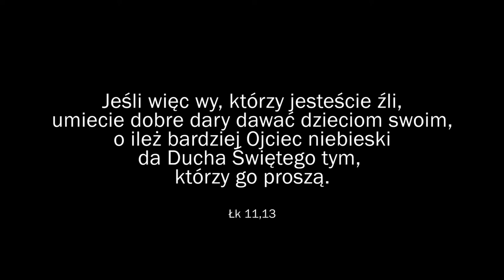Prosiłeś? - 5. Niedziela po Wielkanocy - 21.05.2017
Proście, a będzie wam dane; szukajcie, a znajdziecie; kołaczcie, a otworzą wam. (Łk 11,9b)